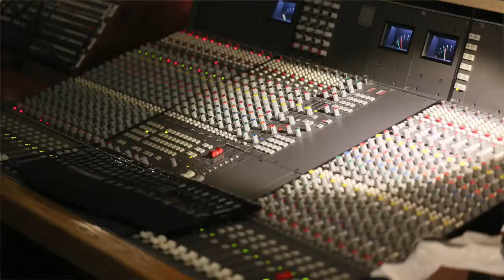Radha Krishna Records presents: Interview with Hari Kirtan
Radha Krishna Records